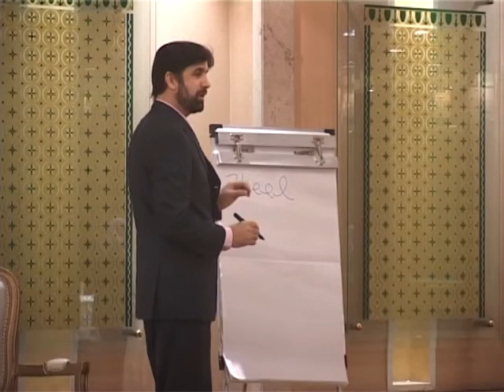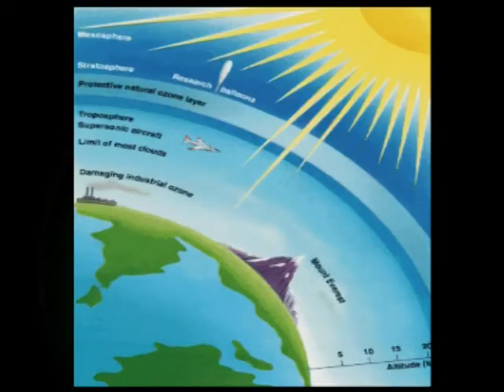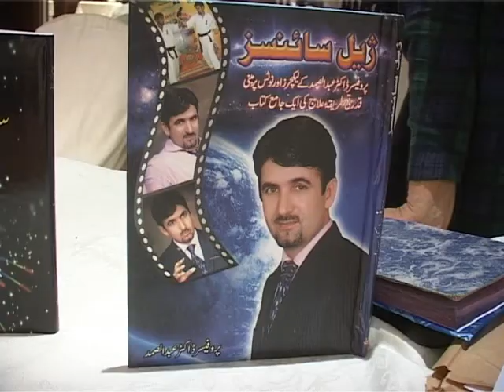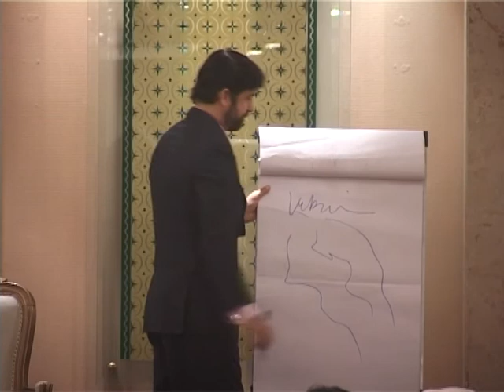Documentary of Dr. Abdul Samad Musafir